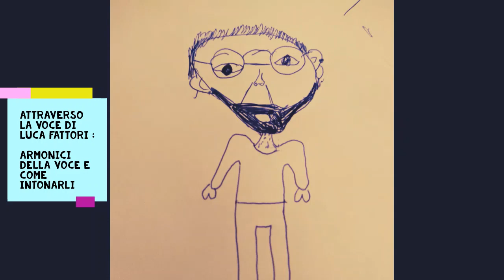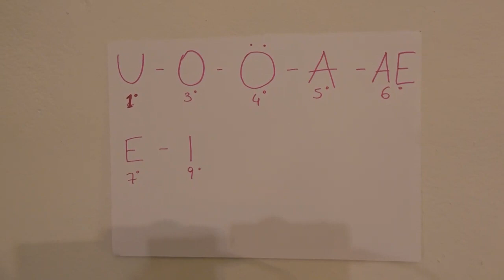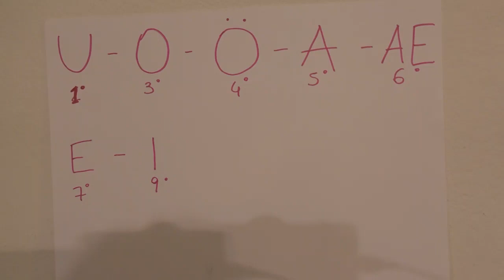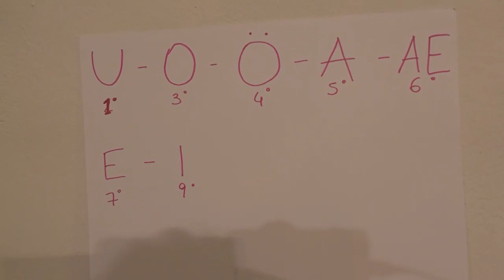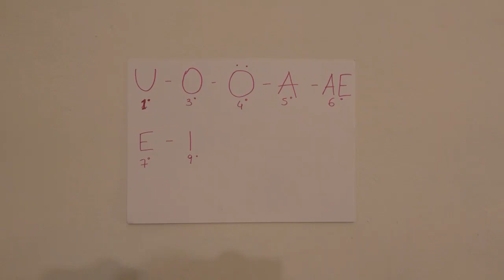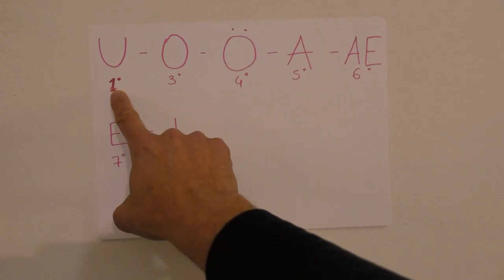Armonici della voce e come intonarli ( Canto Armonico Difonico / Overtone Singing )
Ultimo video dedicato al Canto Armonico e forse all'argomento principale legato all'utilizzo di questa tecnica : come intonare gli armonici e quindi riuscire ad utilizzarli in modo artistico, magari per produrre melodie?

Prox settimana farò un video in risposta alle domande che mi avete scritto sotto i video ed in privato, cercando di essere esaustivo.

A presto!